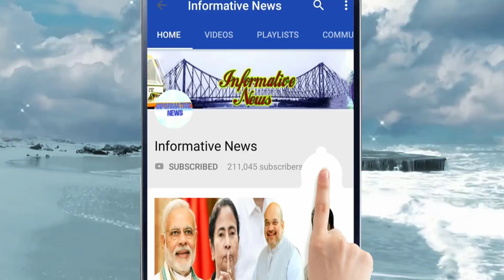কেরলের বন্যা দুর্গত মানুষের জন্য কাঁদছেন সলমন, বলিউড 'ভাইজান' যা করলেন অকল্পনীয়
কেরলের বন্যা ছিনিয়ে নিয়েছে একের পর এক প্রাণ। এখনও পর্যন্ত বন্যার জেরে দক্ষিণের এই রাজ্যে চারশোরও বেশি মানুষের মৃত্যু হয়েছে। ত্রিবান্দ্রাম, চেঙ্গানুর, পালাক্কাড, কোচি, আলাপ্পুরা সহ কেরলের একাধিক জায়গা এখনও জলের নিচে।

My Top Video :

1. পুরুযরা বড় স্তন এর মেয়েদের প্রতি কেন আকৃষ্ট হোন জানলে অবাক হবেন | Health Tips

2. দেখুন মেয়েটি বেগুন দিয়ে কি করছে দেখলে অবাক হবেন। ভিডিওটি একা দেখবেন || Informative News

3. ভিডিওটি একটি বার দেখুন প্লীজ , নিজেকে কন্ট্রোল করতে পারবেননা!! ভালো লাগলে অবশ্যই শেয়ার করবেন

4. লিঙ্গের মাথায় কি মাখলে সারা রাত সহবাস করা যায় || Bangla Health

5. দিঘা, মন্দারমনি যাওয়ার আগে সাবধান!! বেলেল্লাপনা রুখতে জব্বর দাওয়াই! জারি হল নতুন নিয়ম